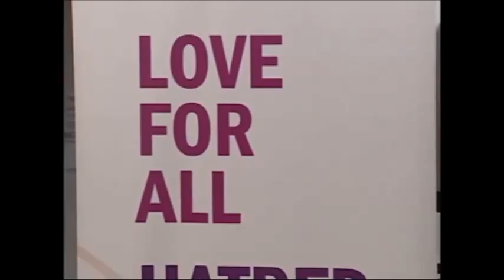Stop the Crisis Press Conference - NEWCAP NEWS NOV 28, 2014